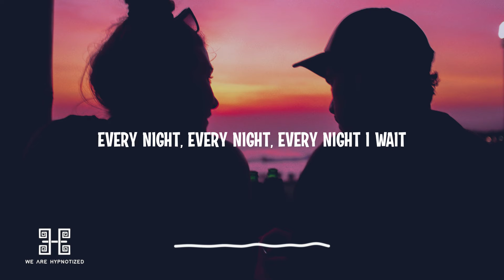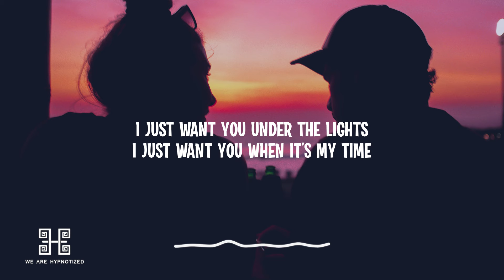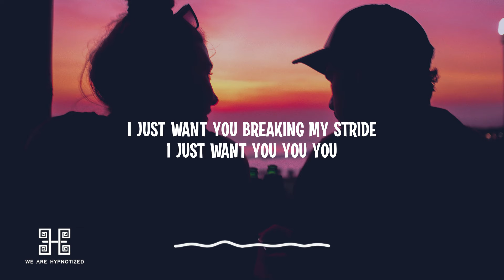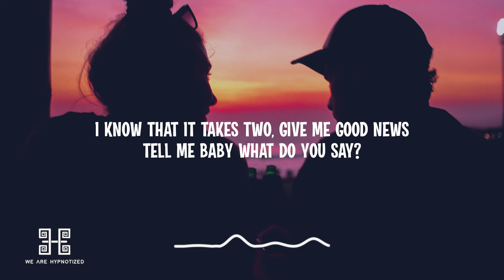Flip Capella, Febration - Just Friends (Lyrics)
Lyrics:
Every night, every night, every night I wait
Paradise, paradise seems so far away
Tell you what, tell you what, tell you what of it
I bet that we could see in blue

I wanna lay with you
Nothing to do
let’s throw all our worries away
I know that it takes two
Give me good news
Tell me baby what do you say?

Cuz we were just friends
And now we’re something far over
And I bet
That we could find a way closer
Never wanted to put all of this in your head
But I can’t stand that we’re only friends

I just want you under the lights
I just want you when it’s my time
I just want you breaking my stride
I just want you you you

Electro house
House
Deep house
Bigroom
Edm
bounce
2023